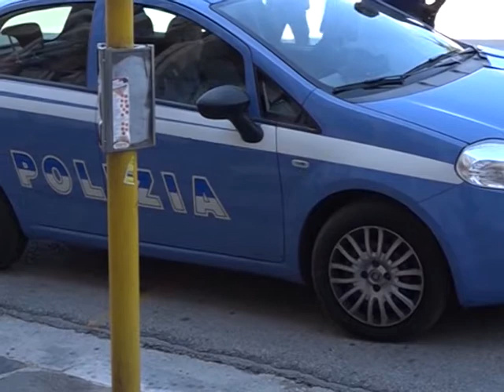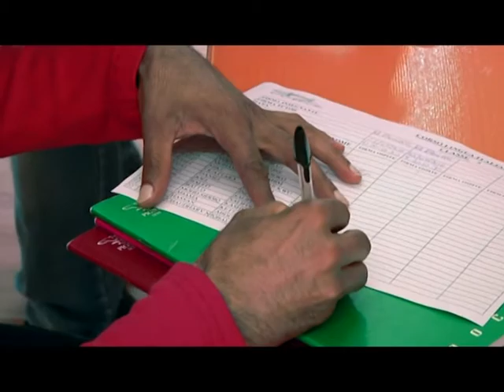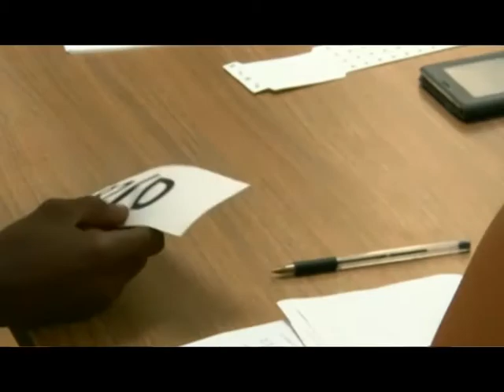Di Lucente: "Macchè xenofobo...!"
“Sono  per una reale integrazione, compatibile nei numeri con la capacità d’accoglienza dei territori” . Così il consigliere regionale in quota Popolari per l’Italia Andrea Di Lucente  che torna sulla questione migranti